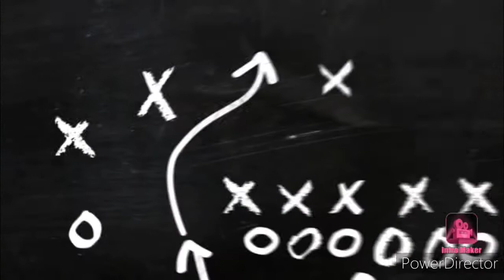Let's See The Beauty 😊 of Cebu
I decided to climb up on the Ladder to go at the rooftop and see the beauty of our Beautiful and Peaceful Place Cebu City...I really love the different colors of  the citylight during the evening time it is looks like a Christmas 🌲 Tree lights and yeah I already feel the presence of Christmas because this month is Starting for September 😂